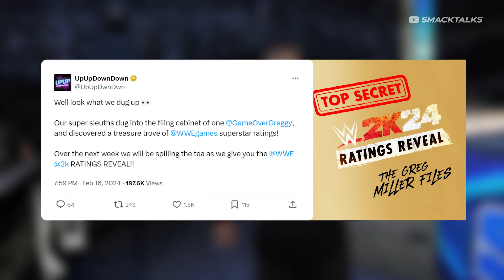WWE 2K24 Roster Reveal Begins! New Gameplay & Ratings Revealed, Plus Teddy Long Confirmed!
The WWE 2K24 Roster Reveal is underway, with UpUpDwnDwn announcing the first of this years Ratings Reveal!

The first round of ratings reveals seen ratings announced for Rhea Ripley, Dominik Mysterio, Kevin Owens, The Miz, Zelina Vega and Logan Paul, while Tiffany Strattons ratings was revealed during her match with Zelina on Smackdown.

Included with the ratings reveals were brand new gameplay that appeared to confirm a special Championship Manager entrance for Rhea Ripley and Dominik Mysterio, while other gameplay gave us the first look at Tegan Nox, AJ Styles and Humberto Carillo.

Alongside the ratings reveal, the WWE Games account have also confirmed Teddy Long, who was shown off in the latest screenshot.

It's unknown in what capacity Teddy will appear, as the screenshot shows him at ringside in a suit, though it's unclear if he's included as a manager, or a GM with MyGM or Universe Mode. Though theres also the possibility of Teddy appearing as one of the 7 licensed WWE referees.

☆☆☆ Video Chapters ☆☆☆

00:00 Intro
00:36 Roster Reveal / Ratings Reveal
06:28 Teddy Long Revealed

☆☆☆ About WWE 2K24 ☆☆☆

WWE 2K24 is set to release on March 8th, 2024, with early access beginning on March 5th for those that pre-order the Deluxe or WrestleMania editions.

WWE 2K24 Release Date: Match 8th, 2024
WWE 2K24 Early Access: March 5th, 2024